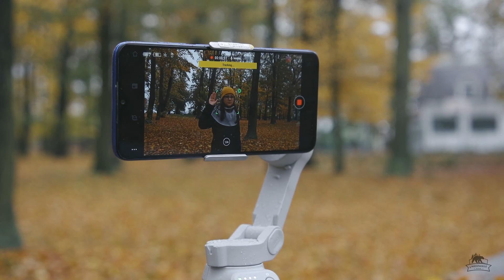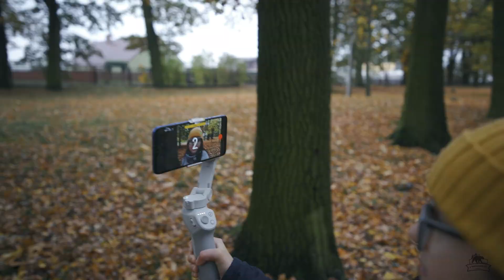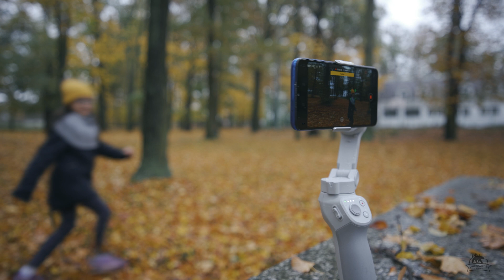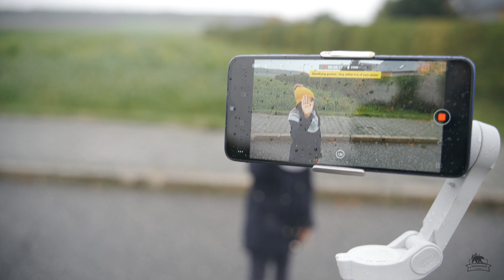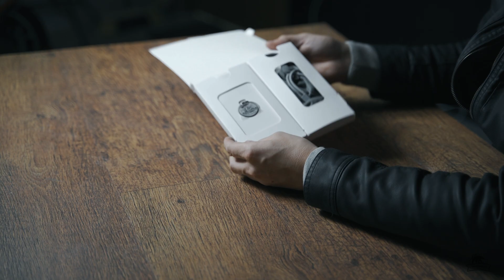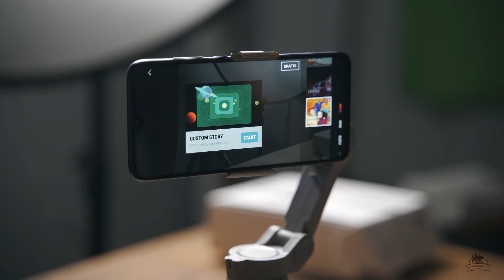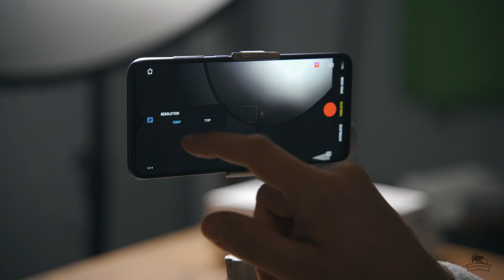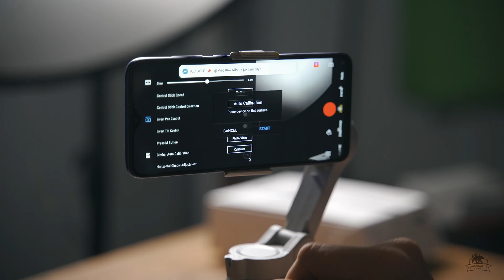DJI OM4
DJI OSMO MOBILE 4 To nowy gimbal, który ma magnetyczne połączenie telefonu z nim ! Unboxing, recenzja, ACTIVE TRACK 3.0, SPIN SHOT. Wszystko w filmie !

0:00-0:38  INTRO
0:38-4:19  PODSTAWOWE FUNKCJE
4:19-8:04  W PRAKTYCE
8:04-11:04  UNBOXING
11:04-11:35  B-ROLL
11:35-15:33  APLIKACJA DJI MIMO
15:34-17:05  WNIOSKI